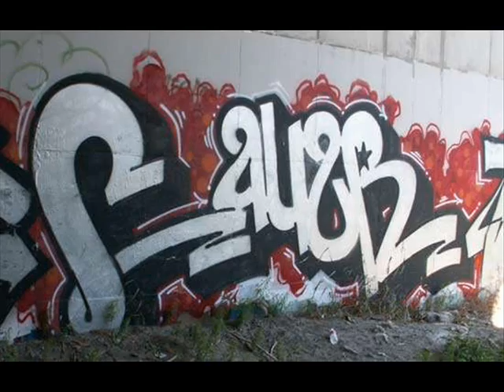Toronto Graffiti (Causr/Utah)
Some Pics From Causr And Utah.